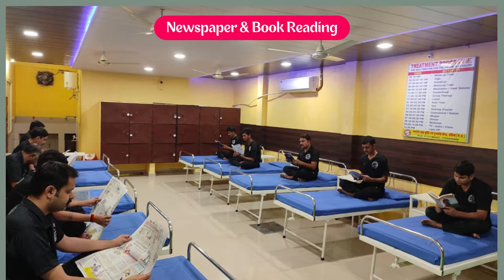Nasha Mukti Kendra Gwalior, Best Nasha Mukti Kendra in Gwalior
NASHA MUKTI KENDRA Gwalior is one of the leading anti-drug treatment center in Gwalior. Samarpan Nasha Mukti Gwalior is one of the best rehab centers in India. To transform the life and values of not just our client but also his family and society as a whole and for every person to dawn upon the realization that life can be lived, and be celebrated even without the use of any substance.